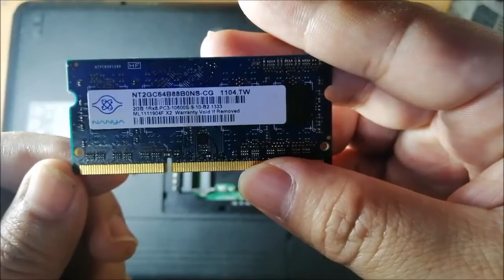howto how to upgrade dell n4030 ram | ddr3 memory | pc3-10600s model | old DELL laptop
This is an old laptop dell n4030 i3 processor using 2GB RAM PC3-10600S i would like to revive it for good use.

What is dell N4030 ram model use ? DDR3 PC3-10600s